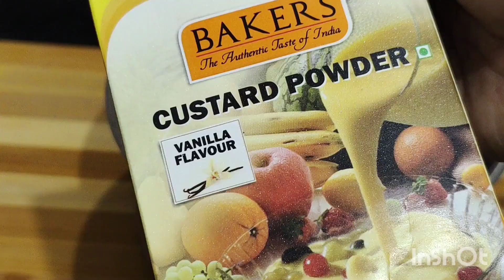fruit salad ഈ കൊടും ചൂടിൽ മനസ്സും ശരീരവും തണുപ്പിക്കാം, വയറും നിറക്കാം🤝💯